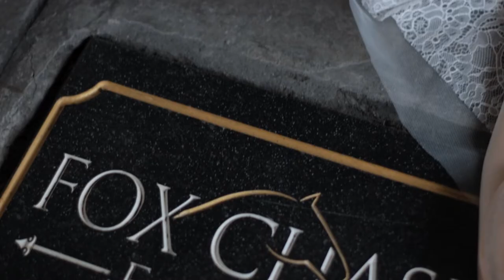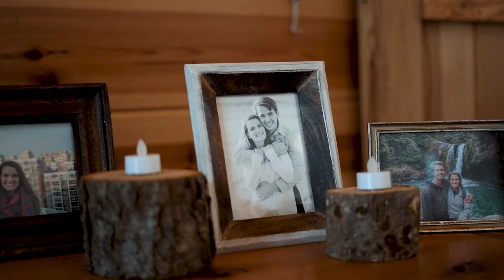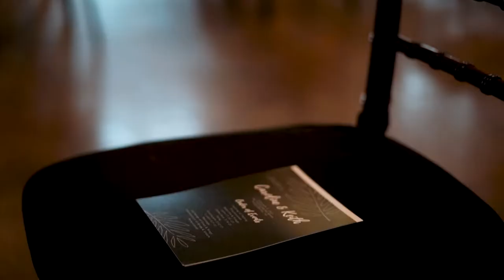Caroline & Keith Wedding Full Wedding Highlight | The Middleburg Barn | Middleburg, VA